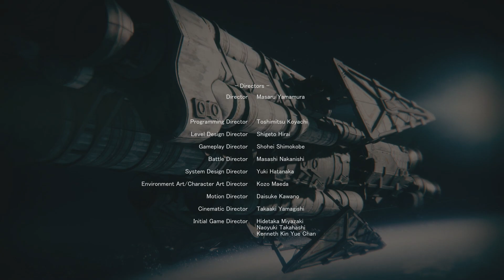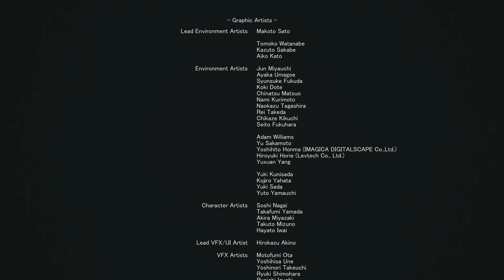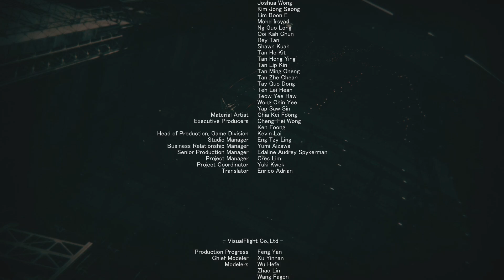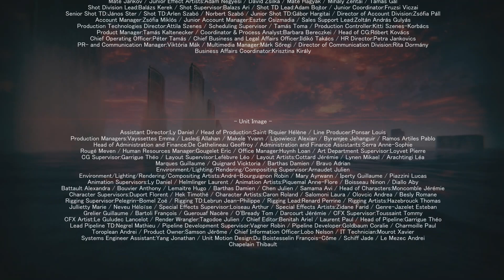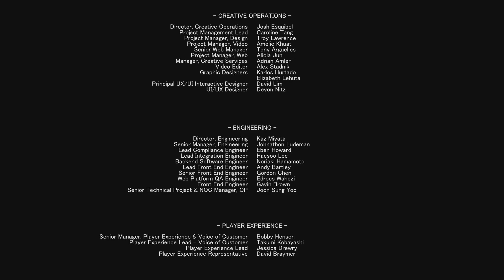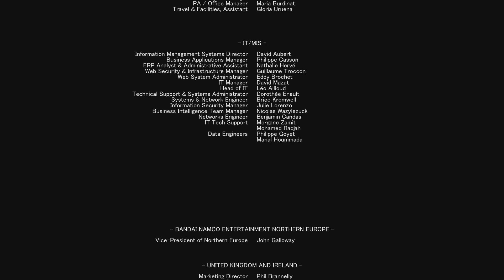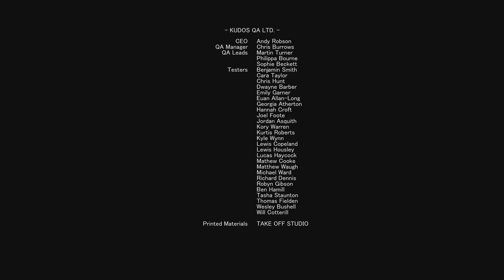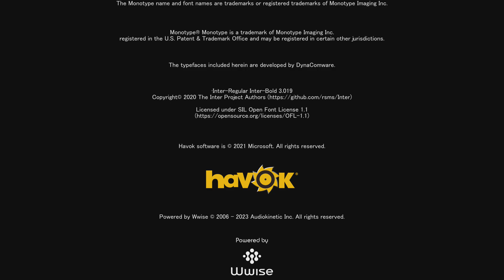Armored Core 6 Fires Of Rubicon 156 Shut Down The Closure Satellites And The Fires Of Raven Ending